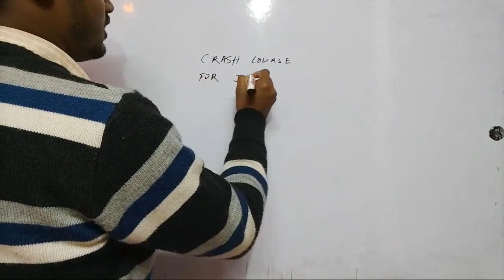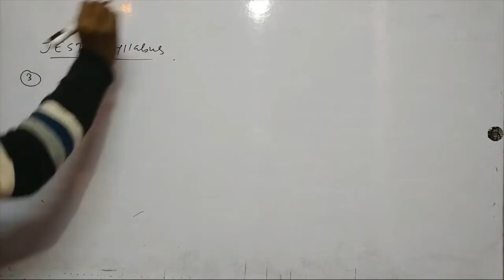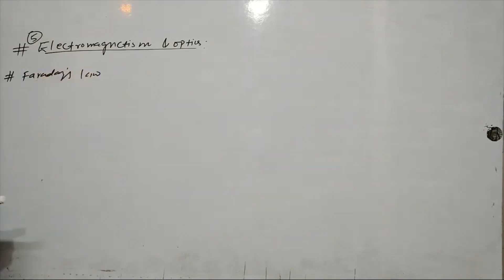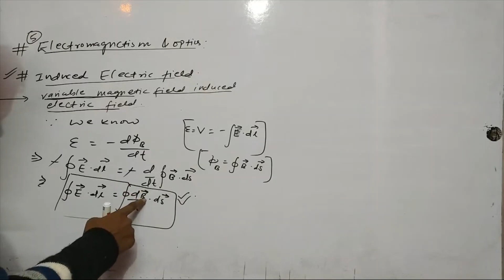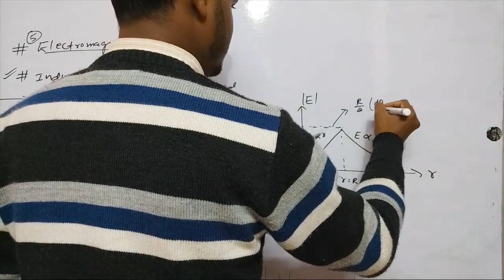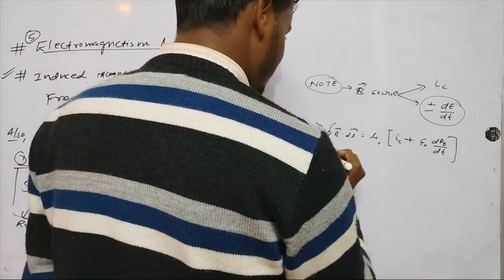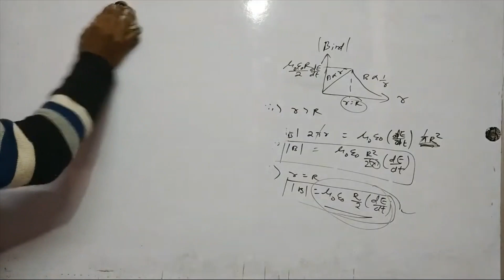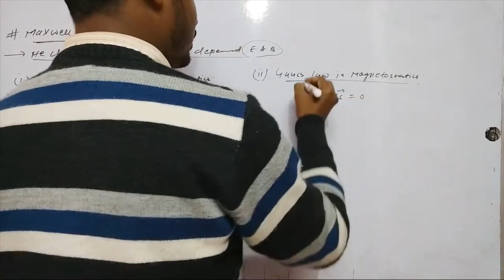EMT | Lecture1| JEST Special | By-Rupesh Kumar